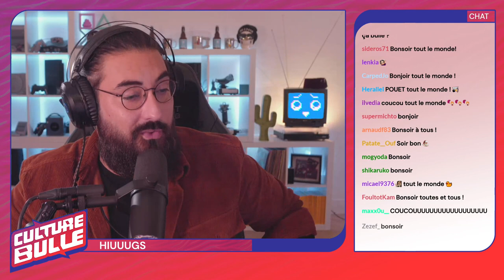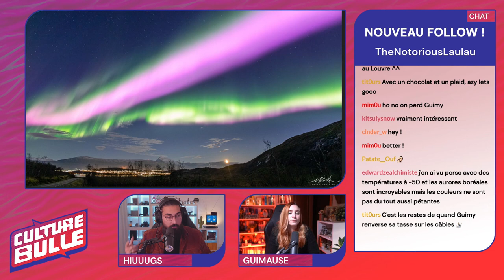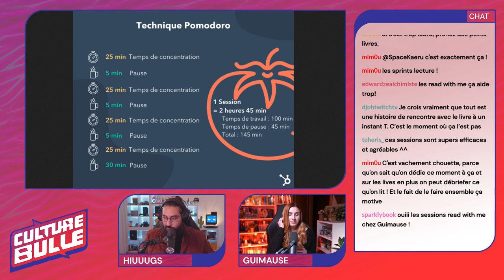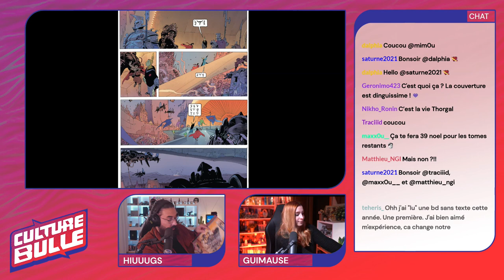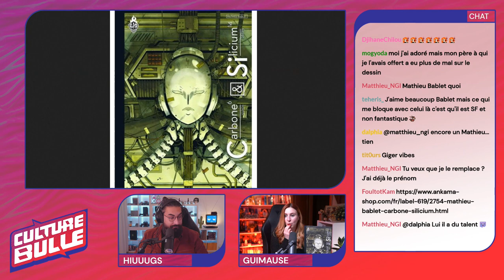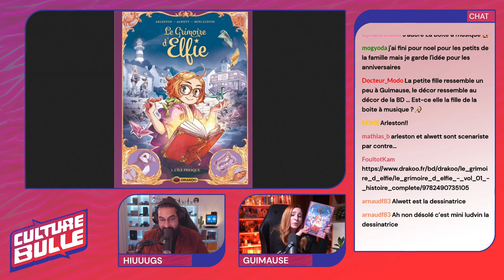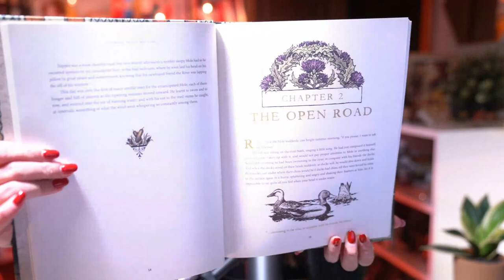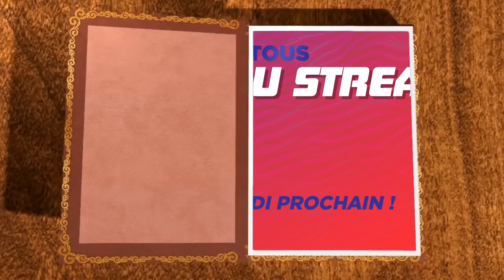Culture Bulle s02e15 : Whishlist de Noël - avec GuimauseTerrier !